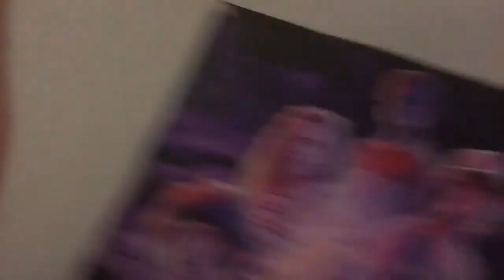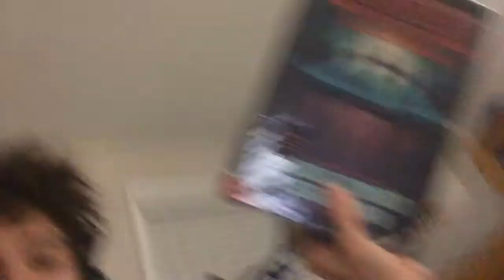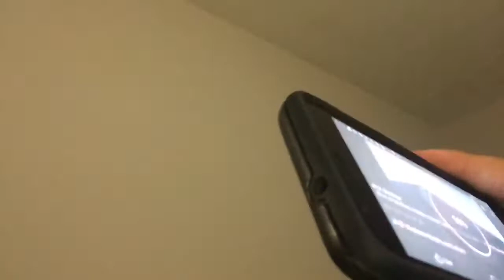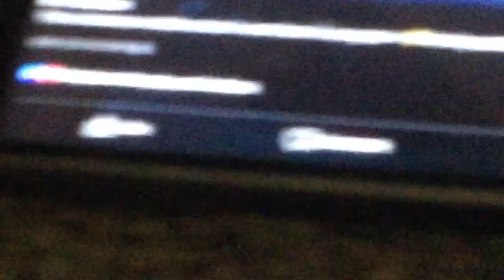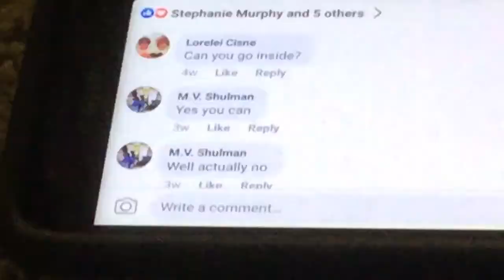Stranger things surprise